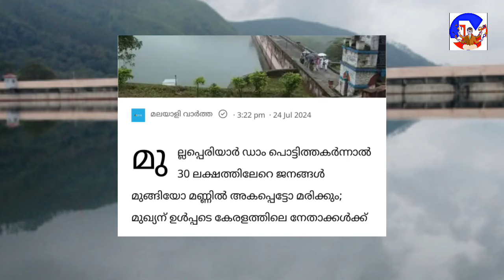മുല്ലപ്പെരിയാർ ഡാമിനെ കുറിച്ചു ഞെട്ടിക്കുന്ന വാർത്ത.mullaperiyar dam latest news.